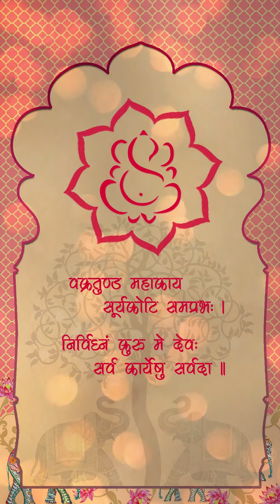Sanpan Wedding E Invite | Sanket Varma & Pankhuri Nehra